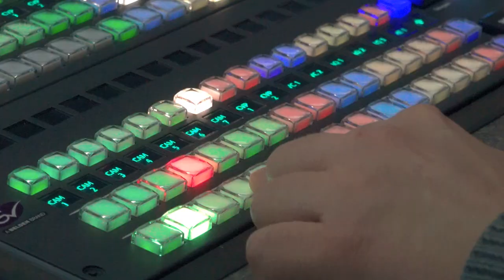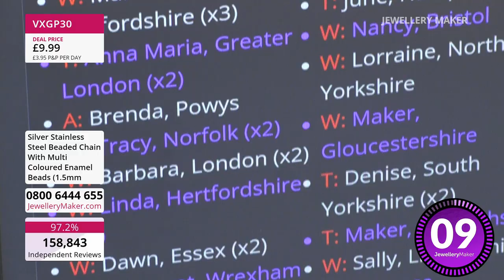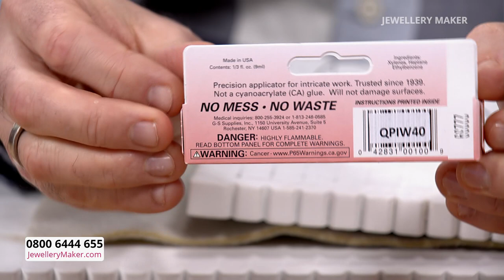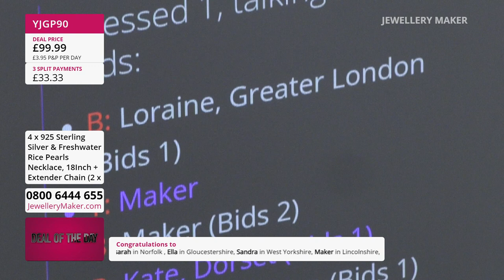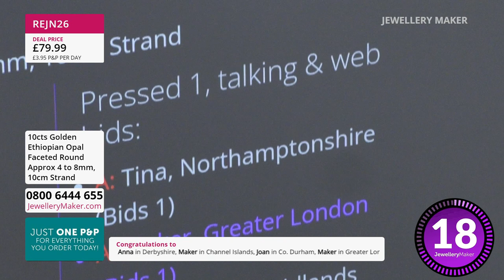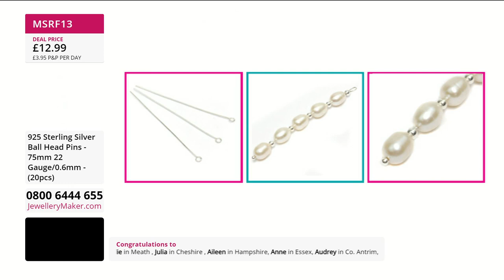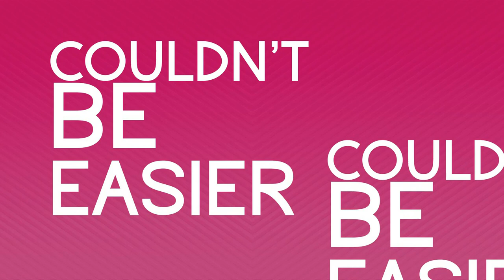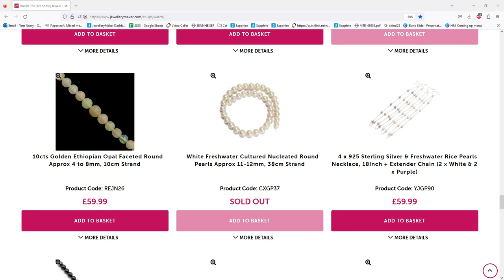Jewellerymaker Live 25/02/23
Presenter:
Guest Designer:

Early Bird
08:00 - 09:00
The early bird catches the Base Metal Celestial Connector with Rainbow Thread!

Fire Agate Kiss Kross
09:00 - 10:00
Join guest designer Mark Smith for amazing jewellery making demonstrations!

10:00 - 11:00
If it's opulence you are after then don't miss this incredible Nucleated Pearl deal!

Silver Selection!
11:00 - 12:00
Don't miss out on this super special silver selection!

Mermaid Bead Launch
12:00 - 13:00